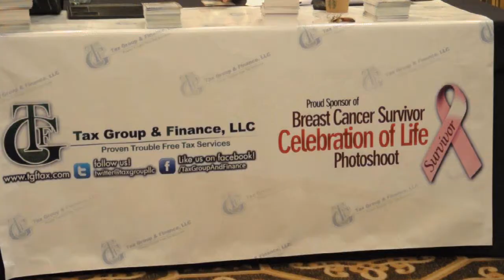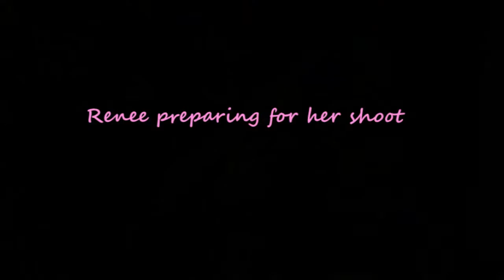Breast Cancer Survivor Celebration of Life Photo Shoot 2012